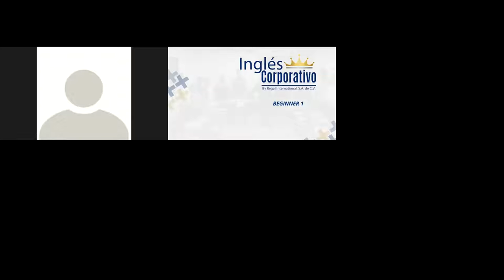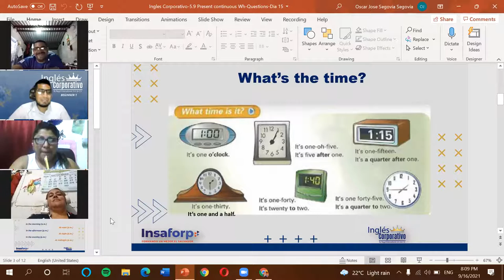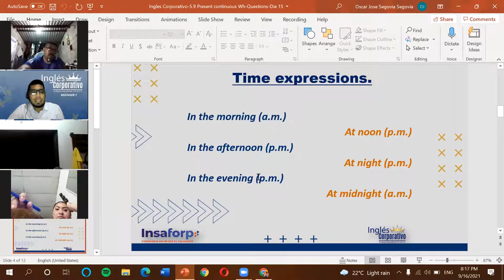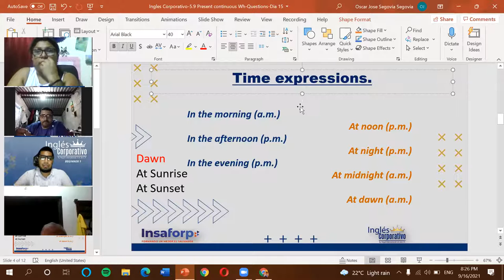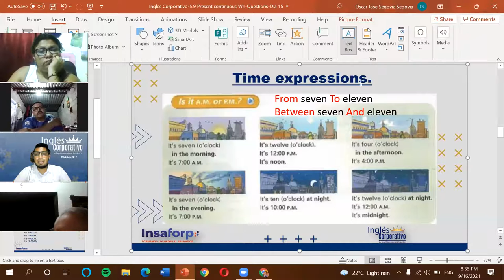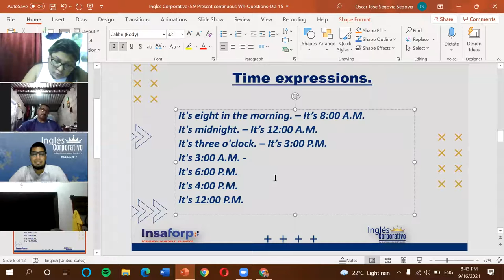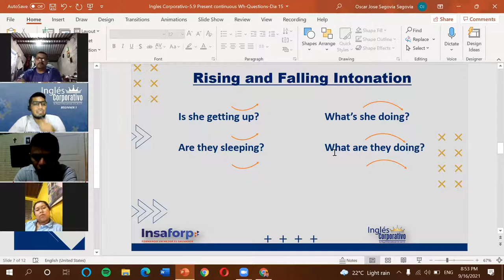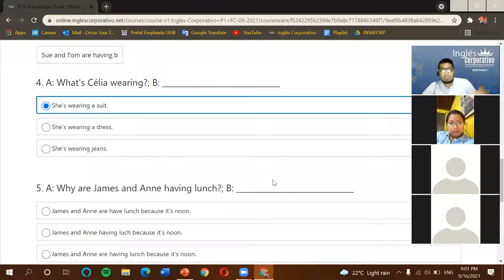Ingles Corporativo-5.9 Present continuous Wh-Questions-Dia 15